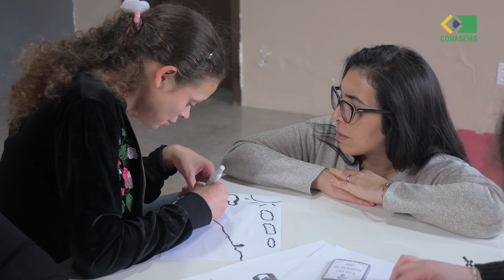Webdoc Brasil, aqui tem SUS - Osório (RS)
Enxergar o indivíduo como um ser completo e complexo transformou a realidade de crianças e adolescentes com Transtorno do Espectro do Autismo (TEA) na cidade gaúcha de Osório.

Os web documentários Brasil, aqui tem SUS mostram as experiências exitosas das secretarias municipais de saúde de todas as regiões do país premiadas durante a 18ª Mostra Brasil, aqui tem SUS, realizada no 37º Congresso Conasems.

Ficha Técnica
Realização: Conasems
Produção: Mais Conasems